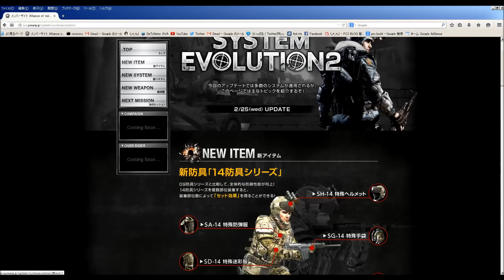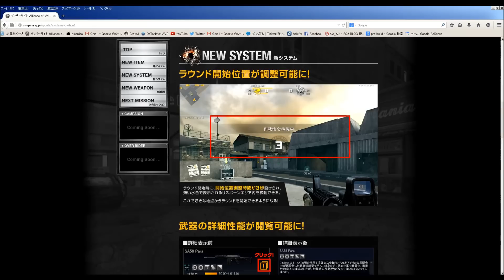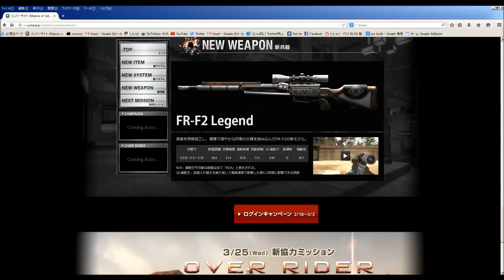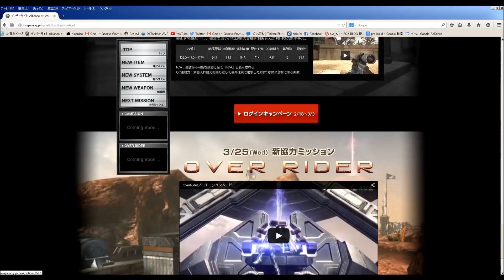【アップデート】SystemEvolution2について【釈迦】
◆その他動画

Name:Ak~ayS(Shaka)(釈迦）

Clan:DeToNator

●Alliance of Valiant Arms
●株式会社ゲームオン
●基本プレイ無料